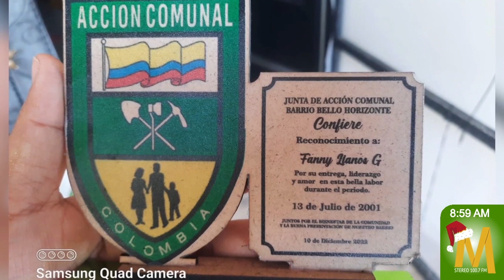JAC del barrio Bello Horizonte cumplió 27 años